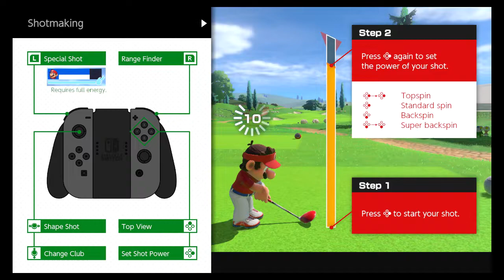Mario Golf: Super Rush With Candy ⛳️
Also a Little bit of lag￼  Incoming￼?
1
2
3
4
5
6
7
8
9
10
11
12
13
14
15
16
17
18
19
20
21
22
23
24
25